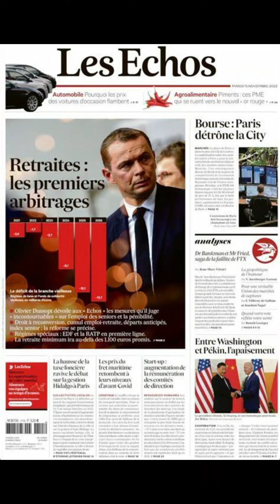Le leader mondial du luxe 💵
Le leader mondial du luxe, LVMH qui est l'abréviation de Louis Vuitton Moet Hennessy avec à la tête l'un des hommes les plus riches au monde, Bernard Arnaud. Voici son histoire 👇